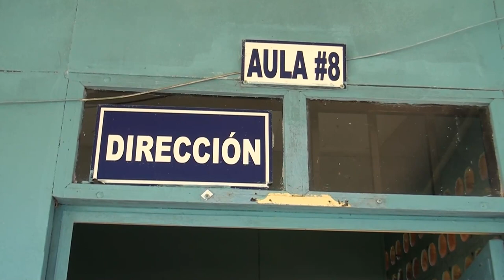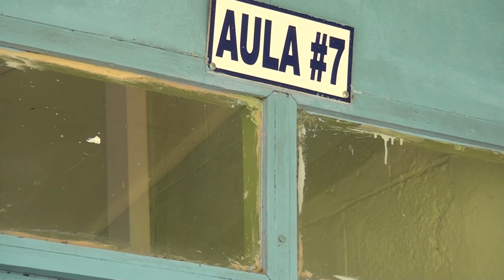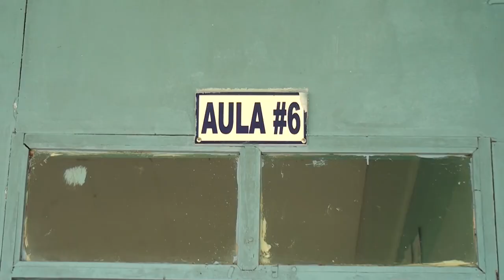37 centros educativos de la regional del MEP en Pérez Zeledón tienen necesidades urgentes de infraes